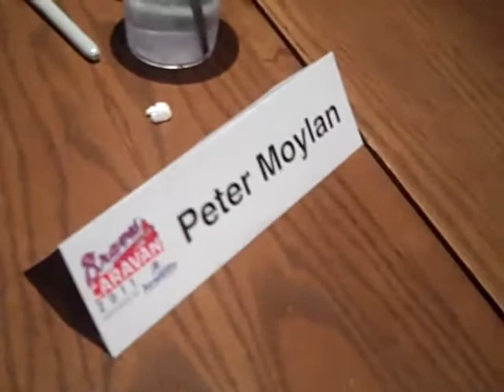Peter Moylan Shows Off Tattoos While Signing Autographs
Peter Moylan, relief pitcher for the Atlanta Braves signs autographs and shows off his tattoos.